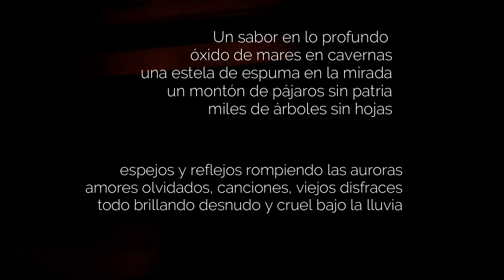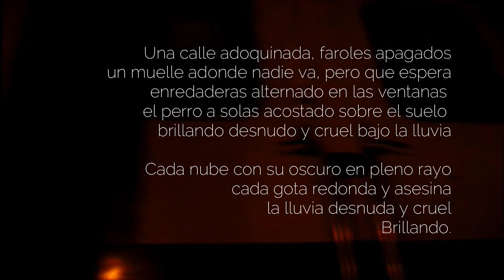Se acabó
Imágenes tomadas por Andrés Capelán en la Parada Edison, Montevideo, Uruguay. Texto y voz de Silvia Carrero Parris.